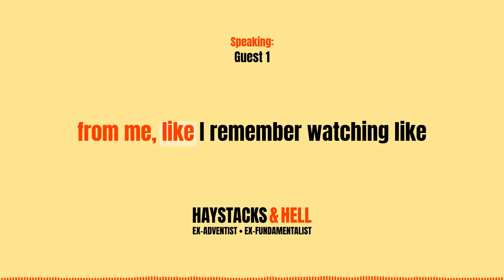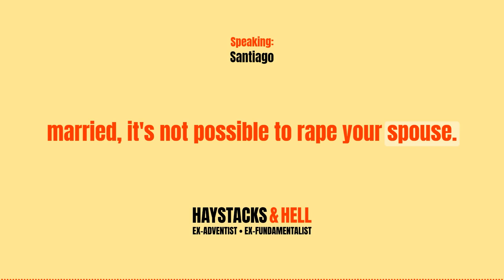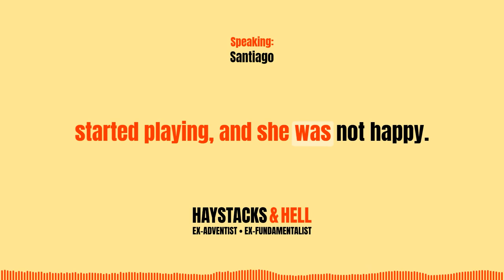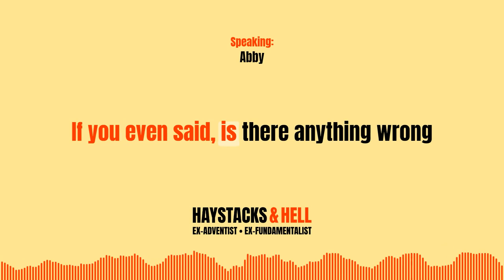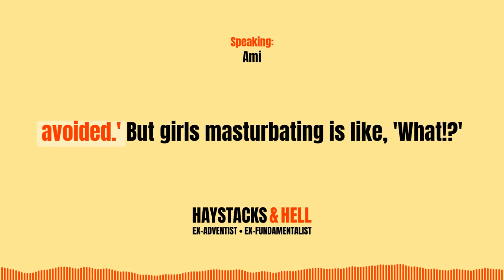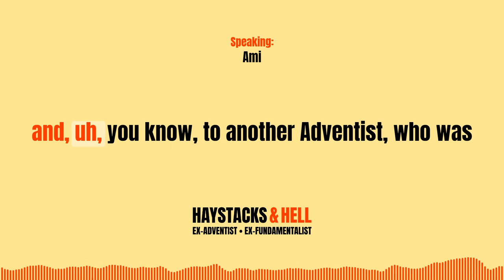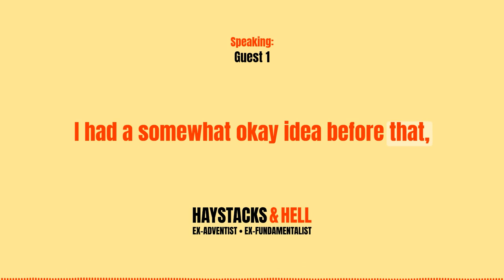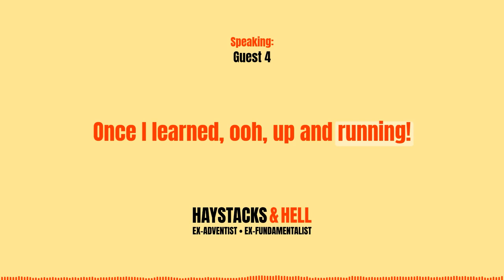S1:E4 - When Did You Learn About Sex? - Haystacks & Hell Podcast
We discuss John Harvey Kellogg, early Seventh-day Adventist attitudes towards sex, more modern attitudes, and our own experiences with sex education growing up in the church. Ami asks her friends: When did you learn what sex was?

Erica Smith, M.Ed. - Sex Educator

Plain Facts for Old and Young by J.H. Kellogg

The Road to Wellville: Comedy film about Kellogg and Battle Creek Sanitarium